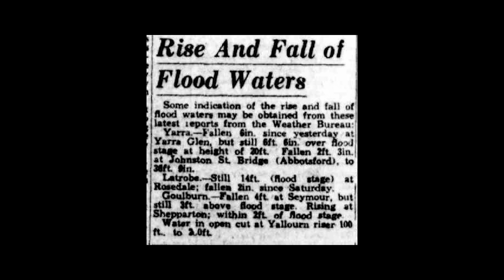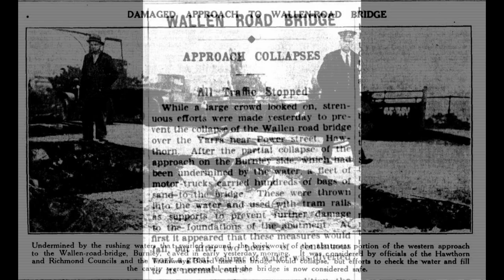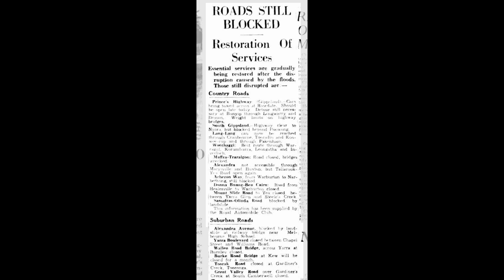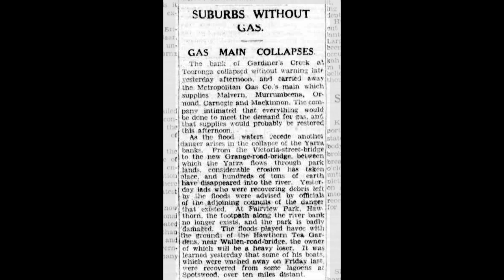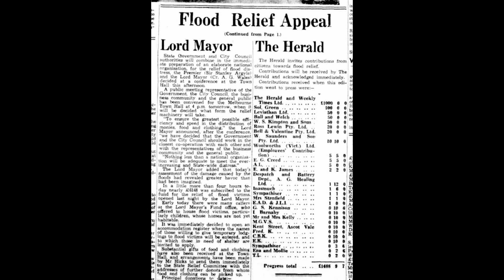Victoria Underwater: the 1934 Floods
Melbourne and Victoria have been through many floods and storms throughout history. However, one of the most significant and damaging in modern times was that in 1934.

The Yarra River and many other watercourses burst their banks, creating vast lakes of water that displaced thousands of people, killed 36 and caused damage to every single suburb of Melbourne and many other places across the state.

I acknowledge the traditional owners of the lands on which this video was filmed, the Wurundjeri Woi Wurrung people. I pay respects to Elders past, present and emerging and their extensive historical connection to land, water and country.